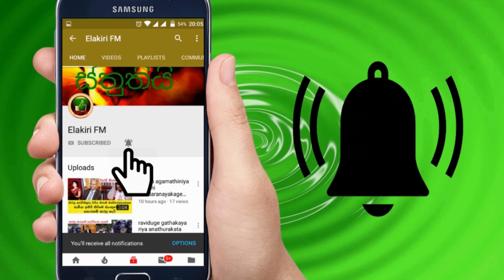පොල්තෙල් ගැන දැන් ලැබුණු බයානක පුවතක් - BREKING NEWS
දැන්ම බලන්න.